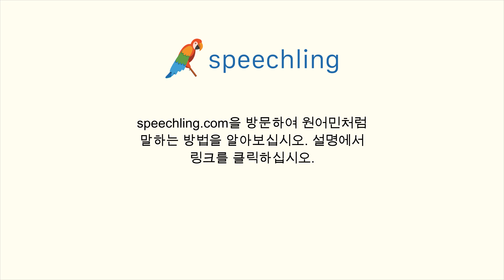한국어로 "나중에 다시 전화해 주시겠어요?" 말하는 법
남자 목소리 :
나중에 다시 전화해 주시겠어요?